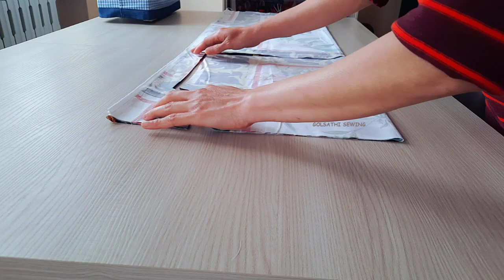Cutting and sewing dress in a simple way, 2 in 1 style of neck/golsathi sewing/ #74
Cutting and sewing dress in a simple way, with this way, we can wear 2 in 1 style of neck . I show step by step, even you are beginners, simple and quick to do.
You are not a tailor, don't worry, watch this video you can do as well.

This action make a big support and great encouragement for me to create new videos.